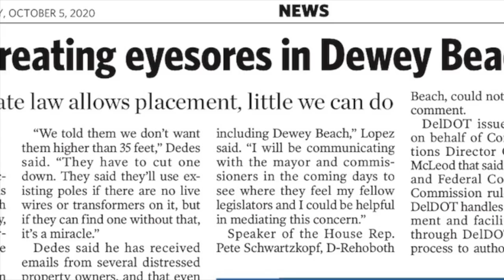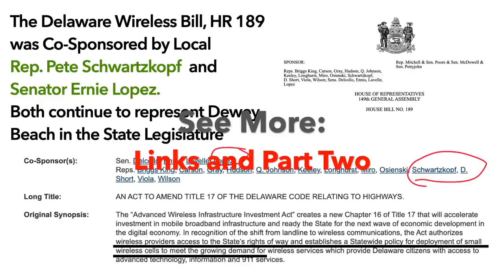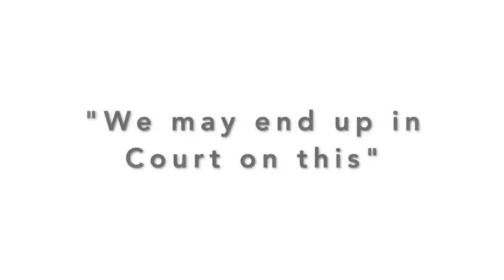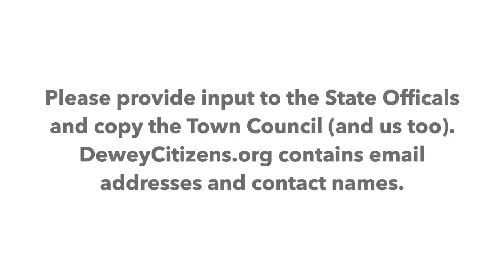5G Poles vs. Beach Town Seascape (intro video)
To protect its pristine beach seascape, a town faces off against big telecom companies who are installing 35' microcell telephone poles all over the beachfront for 5g service.

The 1 mile long and 2 blocks wide town now faces an expected 30-50 poles, going in beachfront at its dunes at the end of its sandy streets. Recently the town finds its authority is virtually nonexistent vs a big telecom industry written bill passed two years prior. The law was co-sponsored and passed in Delaware by their own state representatives, both recipients of telecom industry contributions.

The telecoms received no permits for the poles, which were within town limits. The Town Commissioners were not notified, and did not know about it until it was done.

In the video, finds poles going in adjoining the dune on five key streets already by Verizon, the most recent one which went in during the dead of winter from September 2020 to February, 2021.

As shown by a drone, the pole incursion is a serious change to its beautiful vista at the ends of each street. The State has already issued 18 permits to Verizon and one other non-5g company, without ANY town notice or ANY public hearings. The companies have refused to move any poles, or consider the aesthetics of the installations at the beachfront.

The small Beach town with only 390 residents during the winter, faces almost impossible odds, seeming to be at the mercy of any company that seeks to install 35' tall poles on valuable beachfront land. A company (even providing wifi) can call itself a "wireless provider" under the state law and install a pole on any state easement with just a $100 permit fee. With two large national carriers yet to come (AT&T and Sprint) the number of poles is unknown, but estimated to be 30-50.

Other towns nationwide are impacted by similar industry written legislation which passed thirty states, and received a boost from the FCC in a declaratory ruling at the request of a telecom company in 2018. The ruling allows the carriers to override any local input from town officials or the public, just as they have done.

This needs to be stopped, and the poles moved to the highway a block away from the Beach, as the telecom providers did in nearby towns.

See CoastalStewards.net for a full issue brief and fact sheets.